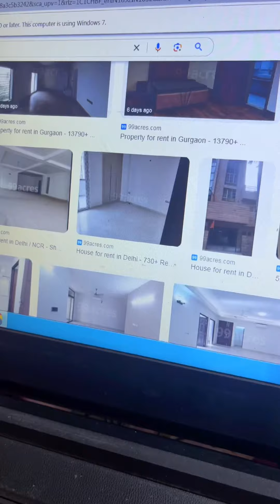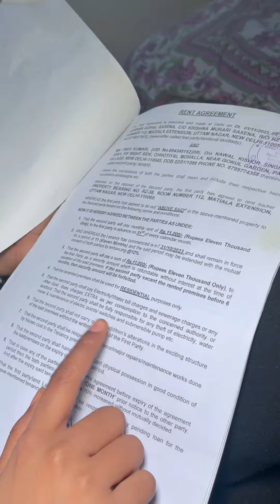मकान मालिक ने बिना notice दिये लड़की को निकाला घर से बाहर